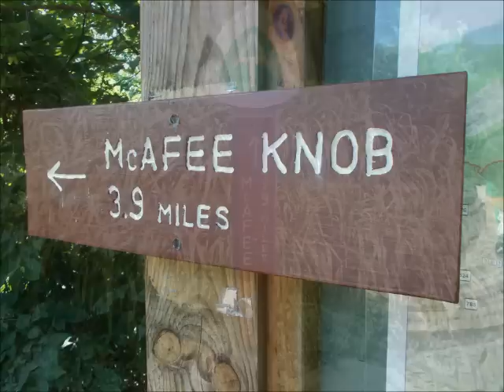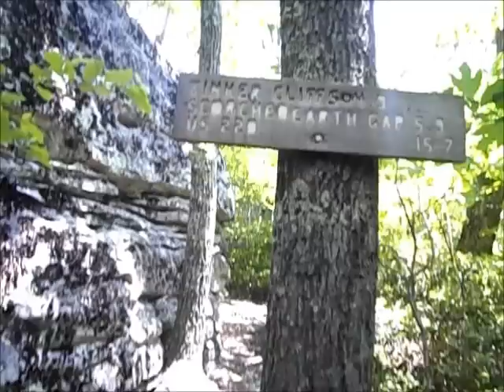Appalachian Trail Loner #38 McAFEE KNOB 2012 Thru Hike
Please click “Show More” to read an excerpt from my new book ‘Painted Blazes’ Hiking the Appalachian trail with Loner.

I hope it entertains, educates, and encourages people to hike!  Please enjoy, like, sub, share, and spread the word!

Begin excerpt:

    McAfee Knob is the single most photographed landmark on the Appalachian Trail. Because of the vast numbers of tourist who visit, the Roanoke Appalachian Trail Club (RATC) took it upon themselves to form the militant-sounding group, “McAfee Knob Task Force,” to help ATC ridgerunners keep watch. As predicted, 30 or more people were already here, taking pictures and gazing at the awesome view, each taking turns walking to the edge of the large, pointy rock that appears to be floating out and far away from the cliff, high above the valley below.  Others seemed perfectly comfortable dangling their legs precariously over the edge.

FUN FACT: ‘A Walk in the Woods,’ starring Robert Redford and Nick Nolte (based on the book by Bill Bryson), used imagines of McAfee Knob heavily for promotional advertising.

FUN FACT: Over 100 years ago, the beautiful “Scarlet Woman” plunged off this cliff. Legend predicts she reappears every 23rd of July, luring men to join her on the other side. Women seldom see the apparition.

    Once past the knob, the trail is empty again of all but thru-hikers. I enjoyed walking through a maze of monstrous, cube shaped boulders, each towering high as a house. Next was Tinker Cliffs, every bit as amazing as McAfee Knob, but without the crowd. Continuing along this mile-long cliff walk, a mist hung 2,980’ above Catawba valley, below. Jumping over deep cracks was exciting, but some white blazes were painted only inches from the edge of steep drop-offs - not very safe, especially for hikers navigating through thick fog.  End excerpt.

Keep checking back to the Loner channel for new videos featuring extra bonus "Lost Footage" from my thru-hike series - never seen before!